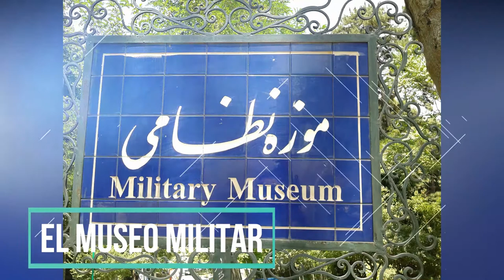🏰todo sobre El complejo de Palacios de SAAD ABAD 🏰 IRÁN - Saad Abad Complex - viajar a Iran 2020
“IRANJEROS e IRANJERAS”*, bienvenido a este video, aquí hablamos del complejo cultural-histórico de 🏰SAAD ABAD🏰. Este complejo consiste en diversos palaciosو museos  y jardines que los vemos en el video.

(*Iranjeros/as: Viajeros por IRÁN y amantes de IRÁN)